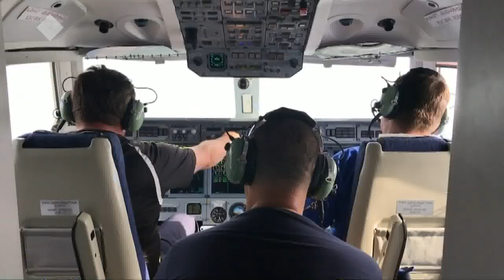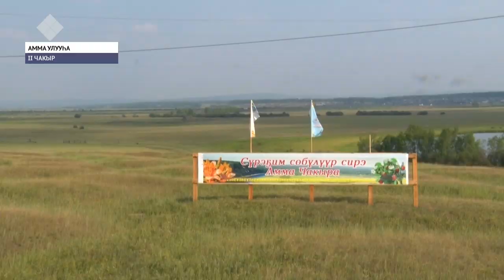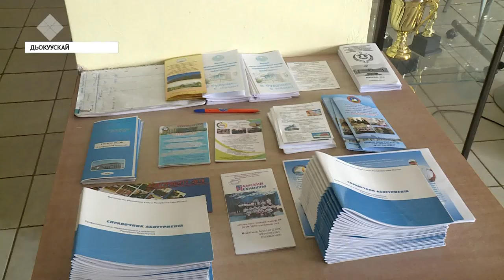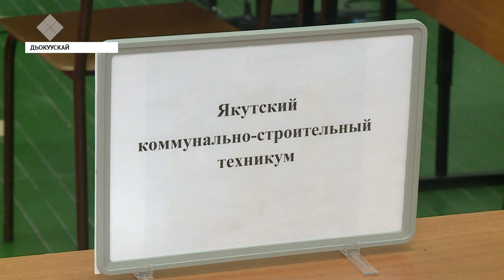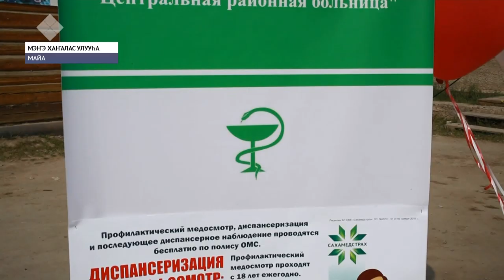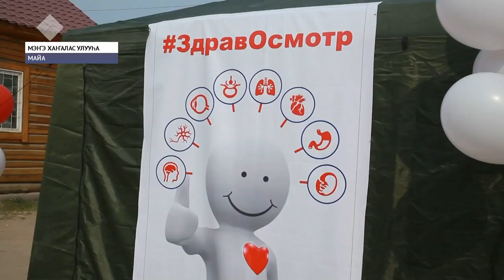«Саха сирэ» информационнай биэрии. Атырдьах ыйын 02 күнэ, 13:30 ч